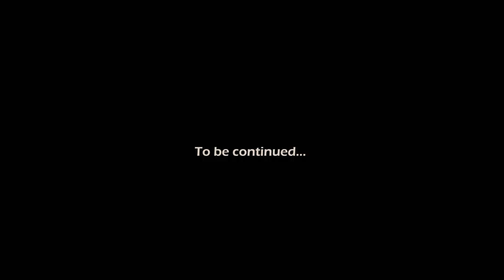The Lofoten Adventure, Hemmingodden Lodge - Part 1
This is the first episode of this year's trip to Hemmingodden Lodge in Lofoten! We had an awesome week, and in this video we're going out to the legendary Moskenes to fish for halibut and big coalfish!